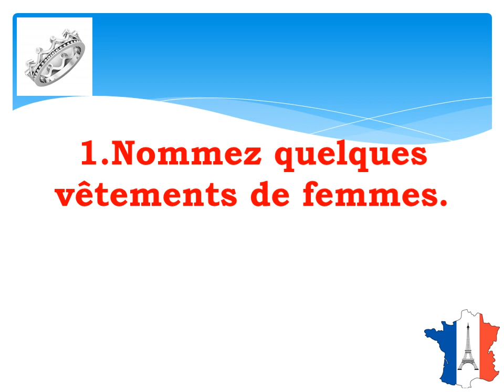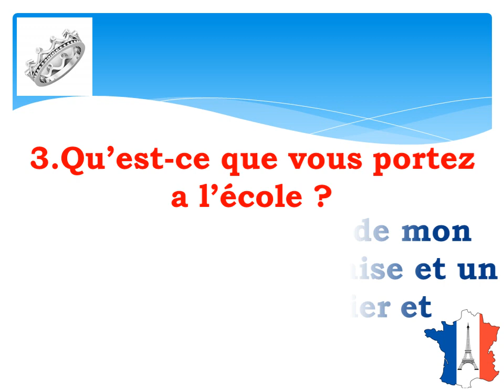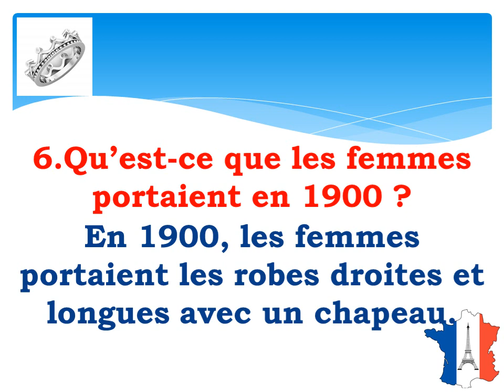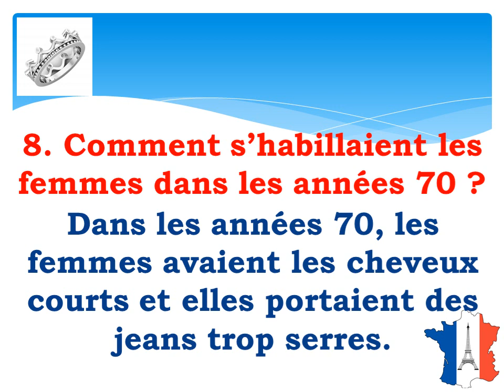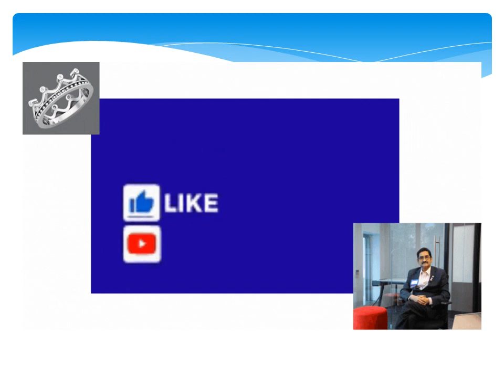CBSE French Class IX Lesson 10 Q&A - Entre Jeunes 1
Learn French: Class IX   Revision -  Learn from the Best French language Academy in Chennai